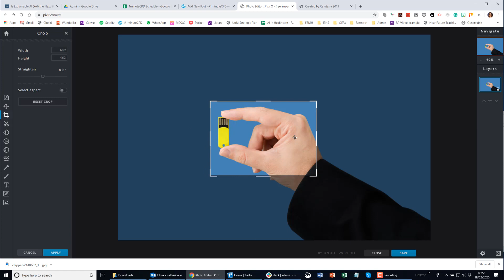#563 Pixlr X: Crop images online quickly